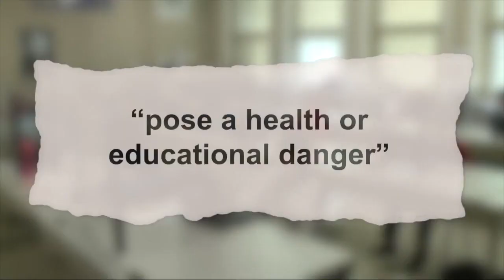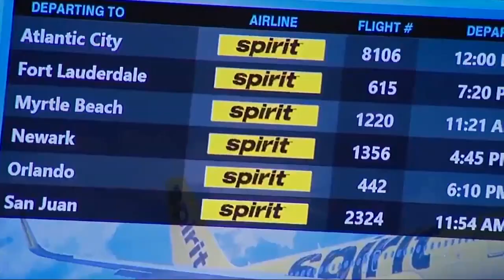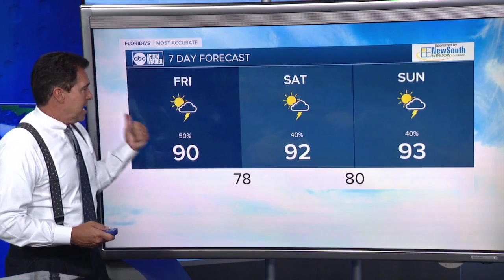ABC Action News Latest Headlines | August 5, 6pm